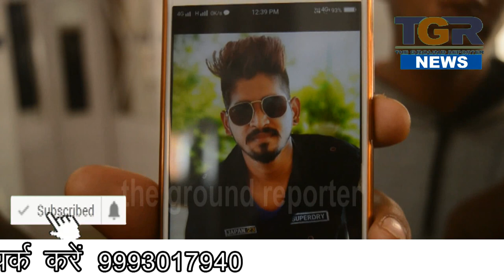आगरा मुंबई राष्ट्रीय मार्ग पर खड़े ट्रक में घुसी एक मारुति वेन एक की मौत तीन घायल